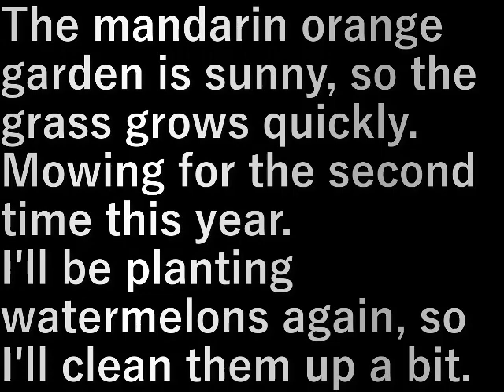第９畑草刈り(2023.4.22) sNo. 9 field mowing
ミカン園は日当たりがいいので草がすぐに伸びてくる。
今年２回目の草刈り。
またスイカを植えるので少し奇麗にしておきます。

The mandarin orange garden is sunny, so the grass grows quickly.
Mowing for the second time this year.
I'll be planting watermelons again, so I'll clean them up a bit.

設備屋の適当田舎暮らし